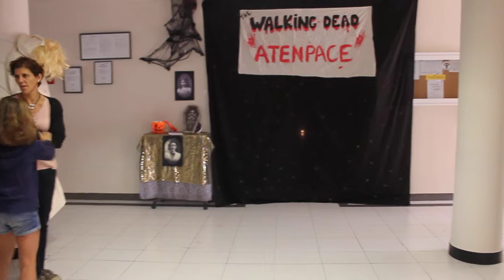Primer Pase WALKING DEAD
Primer Pase Walking Dead Atenpace, ESPECTACULAR!!!